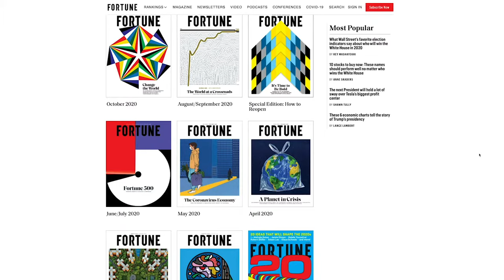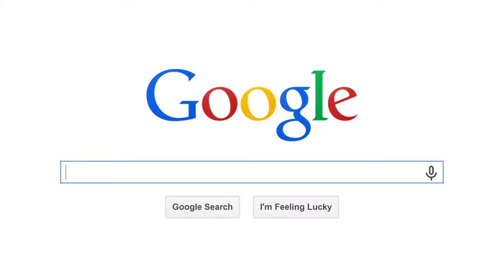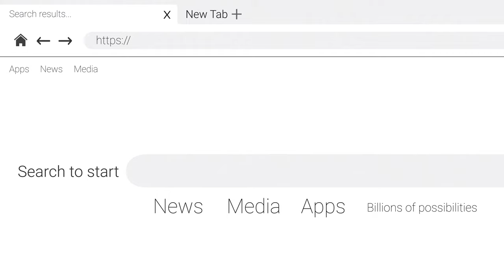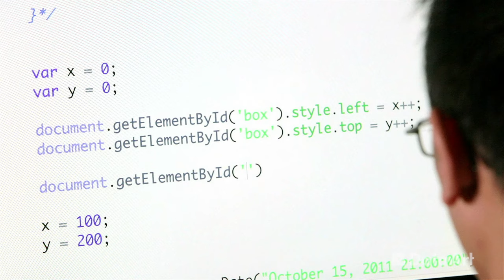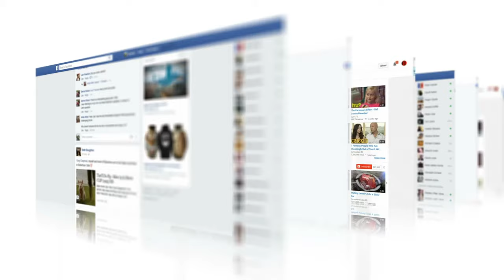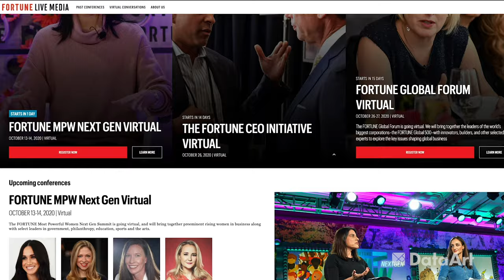Print Media vs Digital Technologies: End of the Game or New Beginning, with Jonathan Rivers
What is killing the traditional print market, and what is that unparalleled powerful force that enables journalists to reach their customers where they are? Jonathan Rivers, CTO at Fortune Media, joins DataArt’s Conversations on the Cutting Edge and speaks about how technology is making journalism easier on both presentation and distribution levels.

00:00 - 1:38 – Intro: Reach your customers where they are
1:38 - 2:23 – The impact of ML and AI on the industry
2:24 - 3:00 – How ML could help media to work with different content types
3:01 - 3:15 –The relevance of digital transformation
3:16 - 3:34 – Pandemic's impact on digital transformation
3:35 - 4:12 – Talent management's role in building great technology
4:13 - 5:24 – The gatekeeper problem
5:25 - 6:02 – Fortune's plans for the next decade